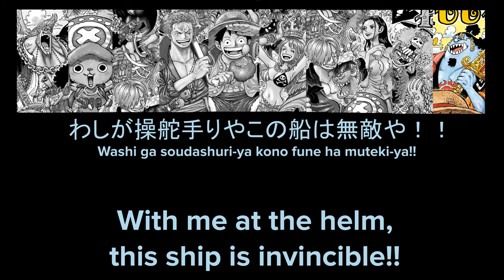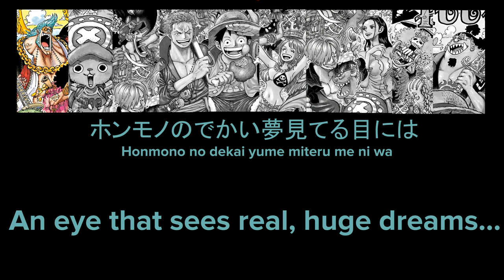ONE PIECE~ Family (10 Member Ver.) | Colour-coded Lyrics ( ENG/ROM/JP )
28.Family ～10人の麦わらの一味Ver.～
FAMILY - 10 Straw Hat Pirates Version.

Special Thanks to:
One Piece Fandom Wiki
The Yellow Vespa # 3102 for translating the beginning!